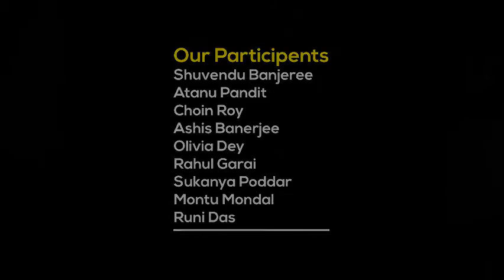OPEN CANVAS PRESENTS SAKAR 2017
Open Canvas Presents
1st Group Exhibition of Painting, Photography & Graphic Art
'Sakar 2017'
at Chemould Art Gallery, Kolkata